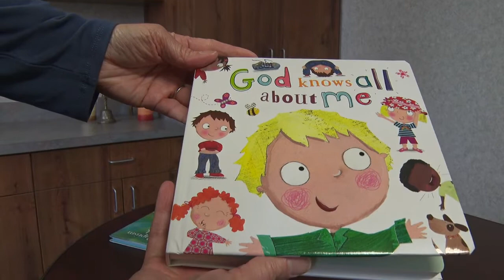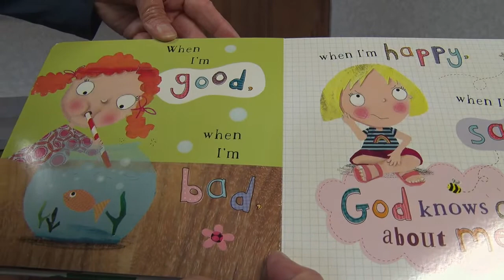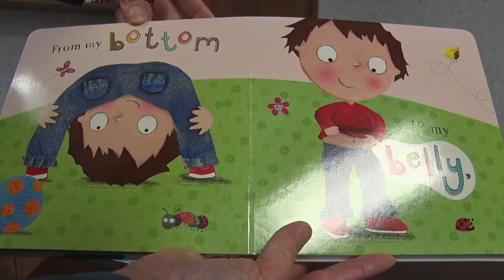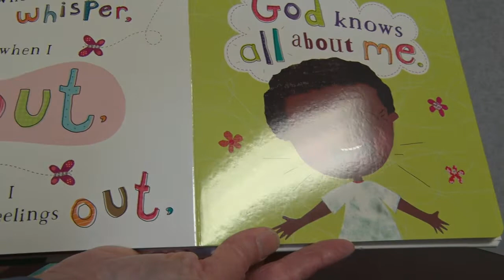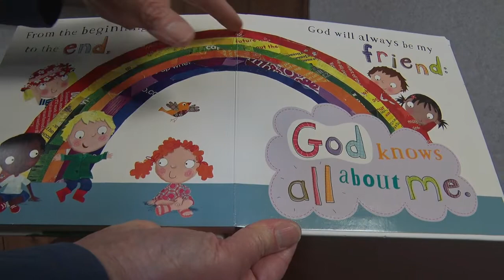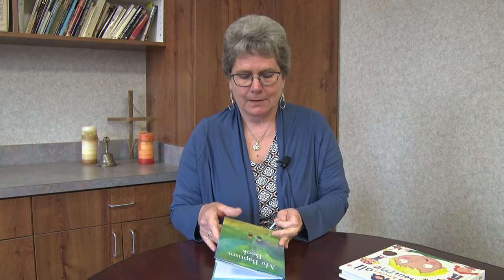Rev. Diane reads "God Knows All About Me"